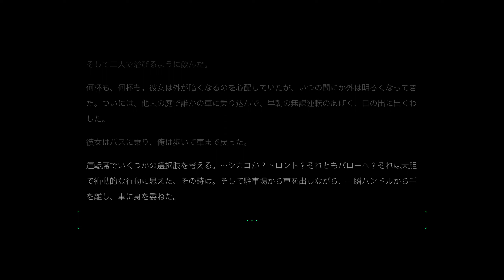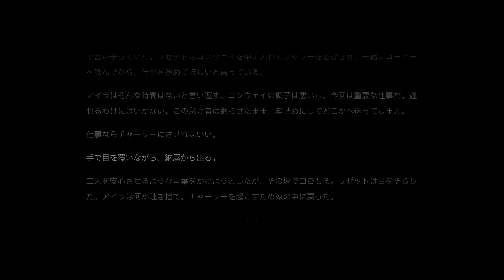(5) Kentucky Route Zero (Steam) 1440p RTX 3080 Gameplay